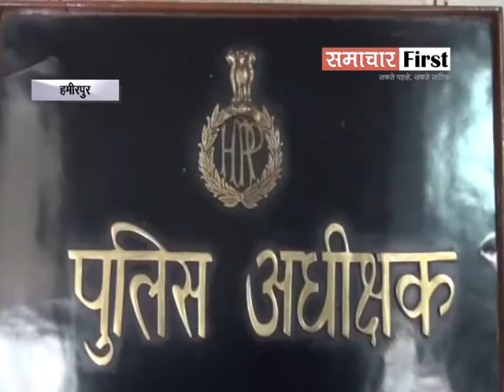हमीरपुर में नशे की हो रही होम डिलीवरी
हमीरपुर में नशे की हो रही होम डिलीवरी..!! जिला पुलिस इस सारे मामले से बेख़बर... देखें रिपोर्ट---